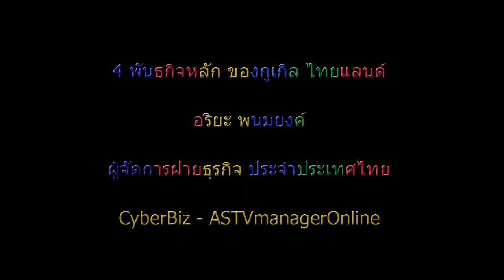Interview - Ariya Banomyong : Country Bussiness Manager Google Thailand